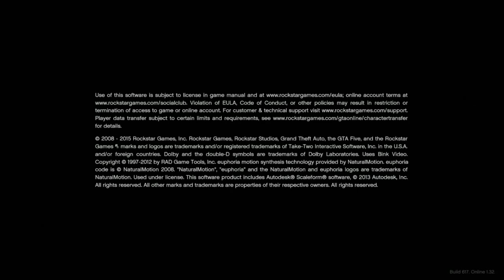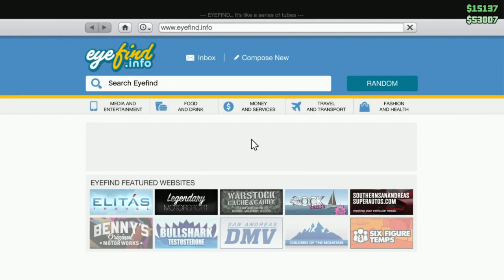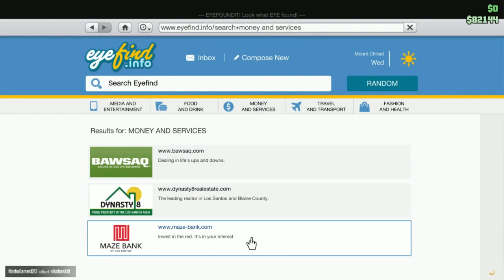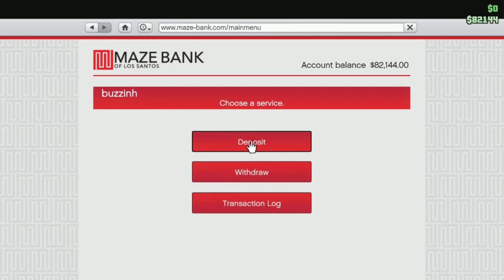Steam inhome streaming GTA Online gaming pc to low end desktop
In this video i play a bit of gta online streamed from my gaming pc to my desktop pc. its not perfect, its not 60fps like on my gaming rig but tbh its pretty good!